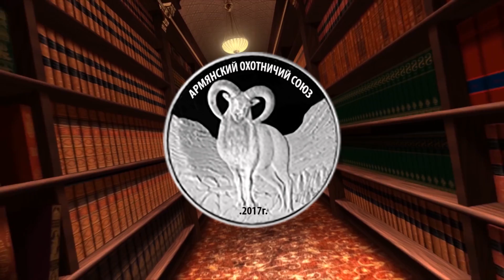ловля карася с приманкой чесноком и червями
ехал на рыбалку и тестировал приманку чеснок и червя, на чеснока вообще поклевки не было, все поклевки были на червя, может поздно было время почти было 13:30, кто хочет тестируйте с чесноком и поделитесь как у вас получилось, может я что то не так делал, буду рад слушать советы.